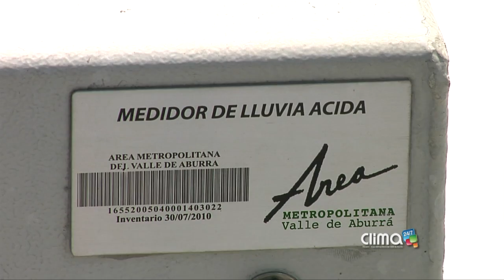¿Tenemos lluvia ácida en el Valle de Aburrá?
La lluvia ácida se produce por la mezcla de las gotas que están en la atmósfera con gases como el óxido de azufre y óxido nitroso.